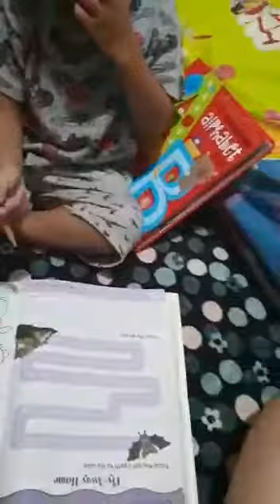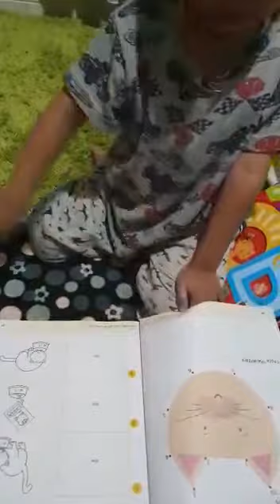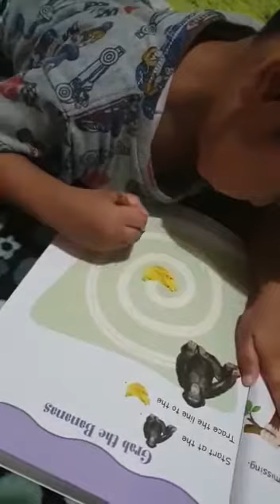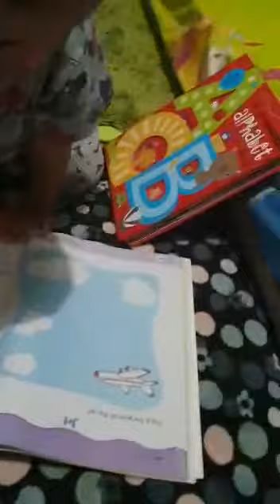ANAK BELAJAR MENGENAL GAMBAR DAN BAYANGANNYA